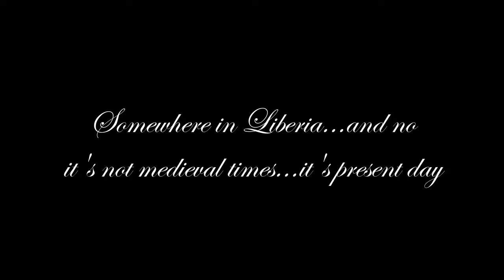Pot Not Boiling Remix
POT NOT BOILING-THE REMIX VIDEO
Starring: Xpolay, Romeo Lee, JD Donzo, Takun J, Bentman Tha Don, and Luckay Buckay.

Directed by Yor-El Francis. Cinematographer: Alexender Wiaplah. Camera Operator and Editor: Khalil Fofana. Assistant Director Conmany Wesseh Jr.